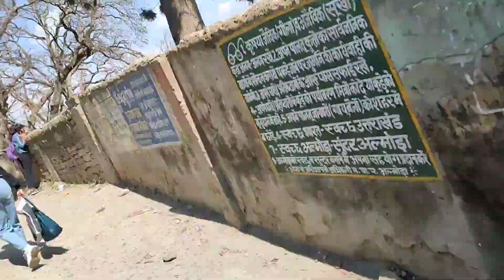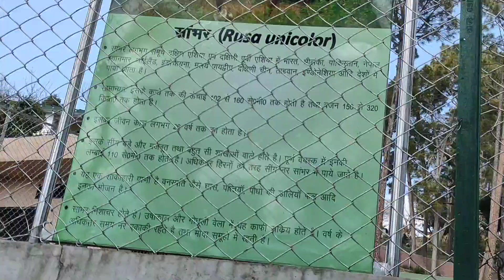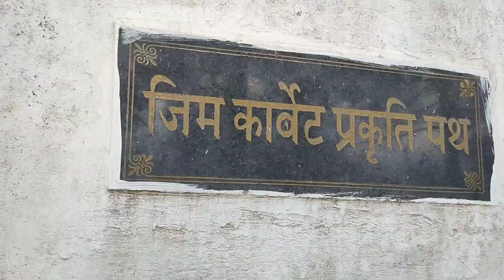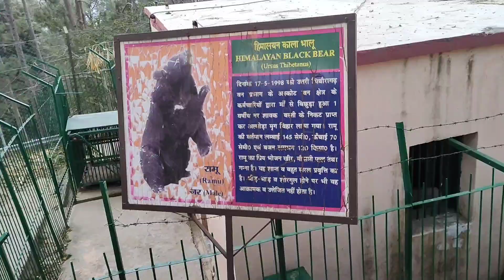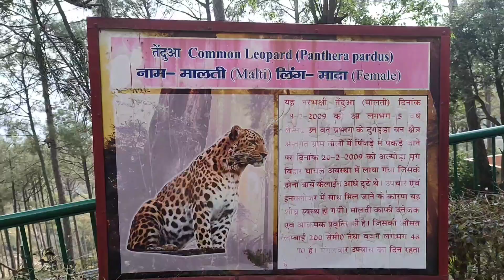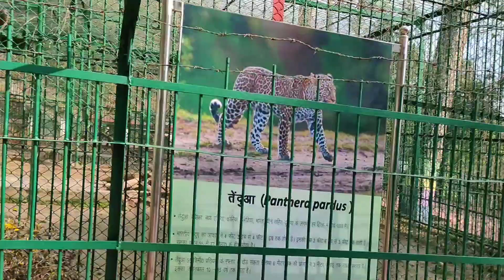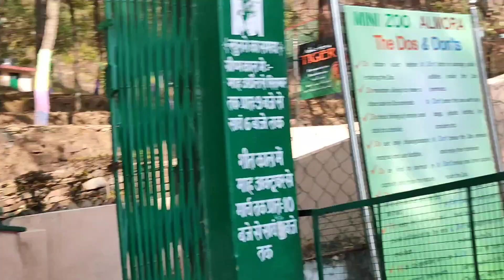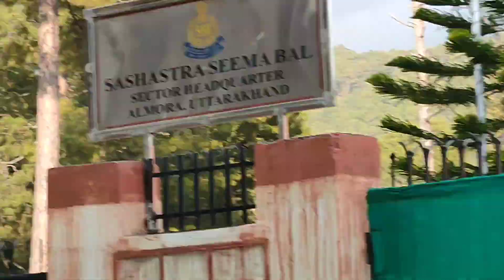Almora zoo llअल्मोड़ा मृग विहार चिड़ियाघर l गली गली भटकते -2 आखिरकार हम लोग जैसे तैसे पहुंच ही गए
6)Music: With You In The Morning
Musician: Carl Storm
7)Music
8)Rio de Janeiro
9)south beach